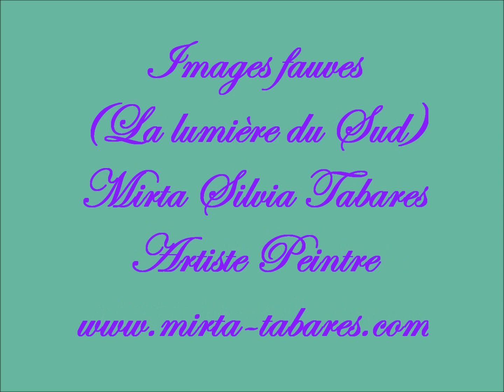IMAGES FAUVES I ( La Lumière du Sud) -s3-Mirta Silvia Tabares.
HUILES SUR TOILE.
MIRTA SILVIA TABARES-ARTISTE PEINTRE
PARIS-FRANCE.